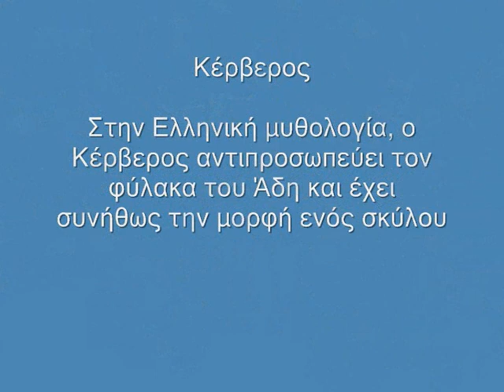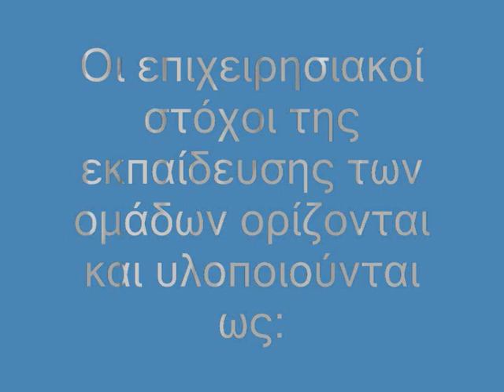HELLENIC AIR FORCE K9 #2#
ΧΡΗΝ ΔΕΝ ΠΑΝ ΕΡΔΟΝΤΑ ΜΑΥΡΩΣΑΙ ΤΟΝ ΕΧΘΡΟΝ